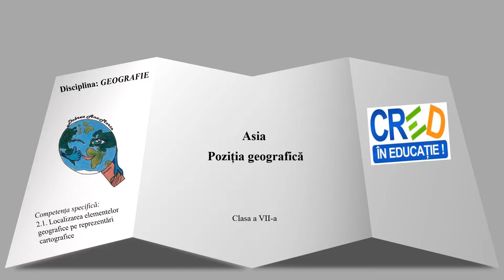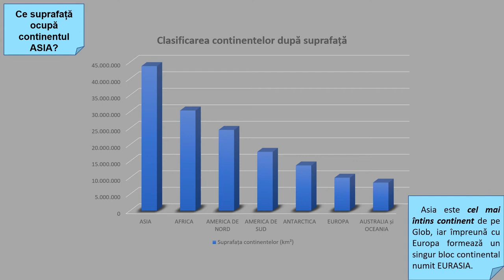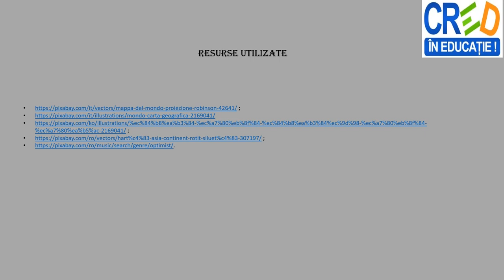Asia - Poziția geografică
Prin parcurgerea materialului video animat, elevii pot stabili coordonatele geografice și caracteristici spațiale ale continentului Asia (limite, puncte extreme, suprafața ocupată, țărmuri). Pe parcursul resursei, elevii primesc sarcini de lucru (individual/pe grupe), să identifice emisferele în care este
localizat continentul Asia, să identifice care sunt linile imaginare care străbat continentul și suprafața pe care o ocupă în ierarhia continentelor Terrei, cu ajutorul hărții geografice și a graficelor.
La finalul resursei se regăsește o propunere de activitate practică prin care elevii își pot exersa, fixa cunoștințele acumulate despre poziția geografică a Asiei, transpunând elementele geografice de pe reprezentari cartografice pe harta mută. Prin această activitate se poate îmbunătăți învățarea și rezultatele învățării.